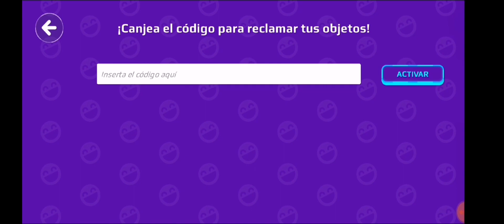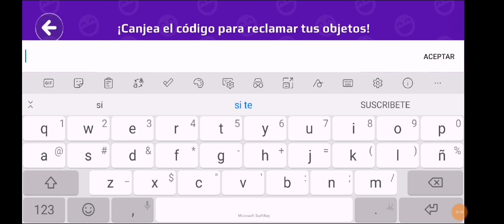🎁 NUEVOS 2 CÓDIGOS PK XD CREADOR CÓDIGOS PK XD DÍA DEL TIGRE 🐯 AÑO LUNAR En Pk Xd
Link de Mi Instagram Josefree2.0

Gracias

Gracias

O Josefree2.0